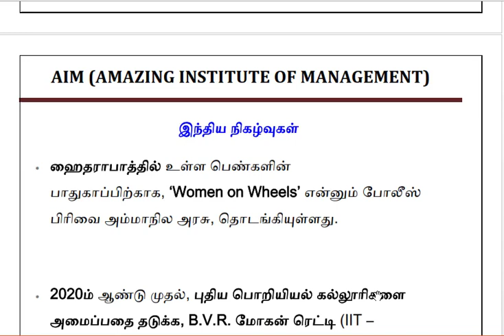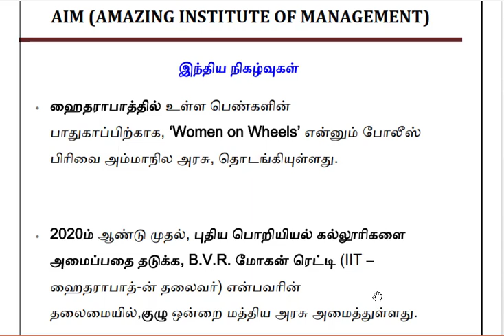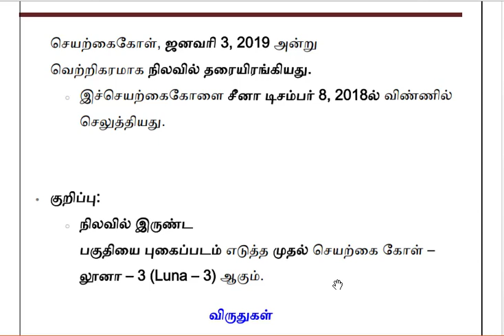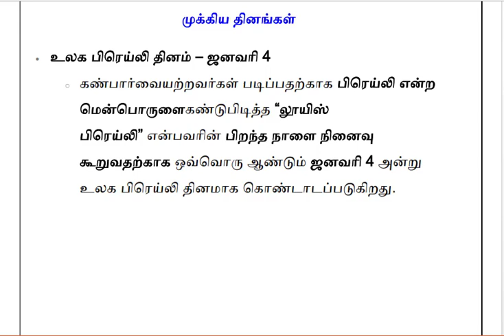நடப்பு நிகழ்வுகள் ஜனவரி 4 & 5 2019